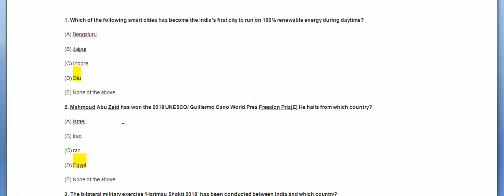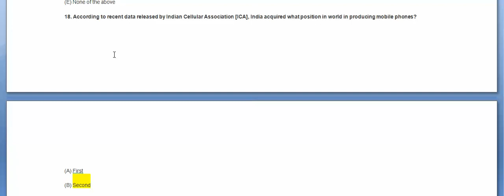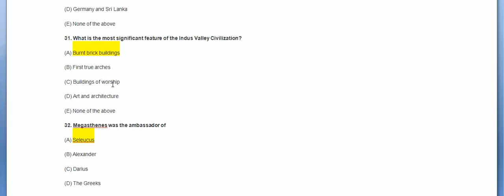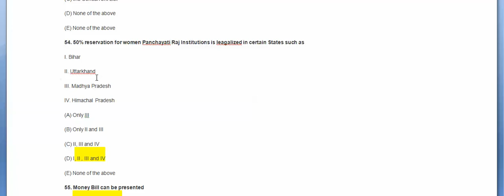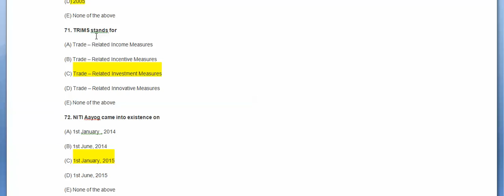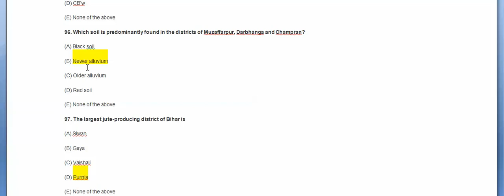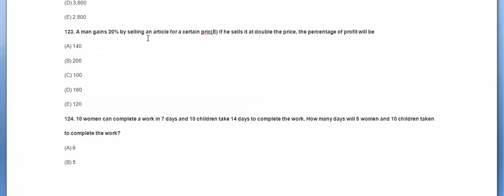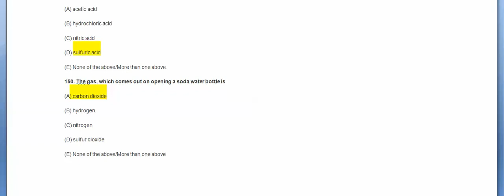BPSC 63rd Pre Test 2018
BPSC/PCS की तैयारी कैसे करें
BPSC 64th Pre: कम समय में सही रणनीति से कैसे पाए BPSC में सफलता?